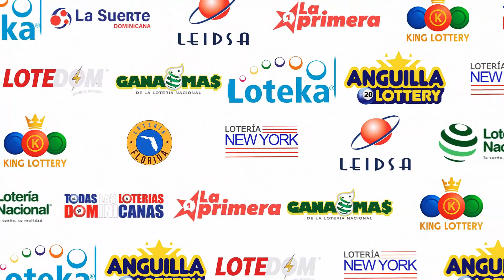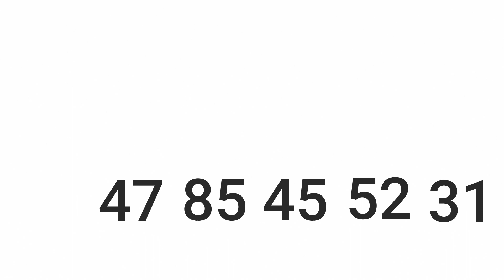LOTERIA LOTEKA (01/09/2023) | TODAS LAS LOTERIAS LIVE